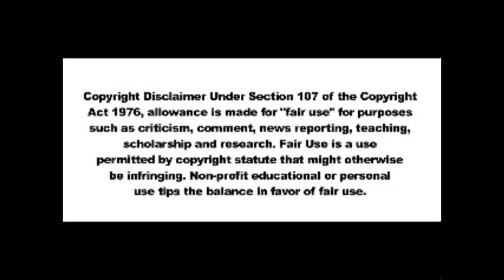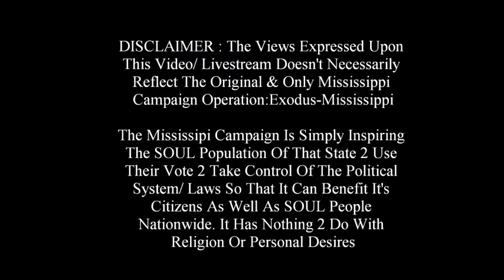Can America Have Honest Talk About, RACISM ?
1000% Liberation Of The, MIND ! - Let The Deprogramming, BEGIN !- I’m In The Wrong Place 2 Be, REAL !